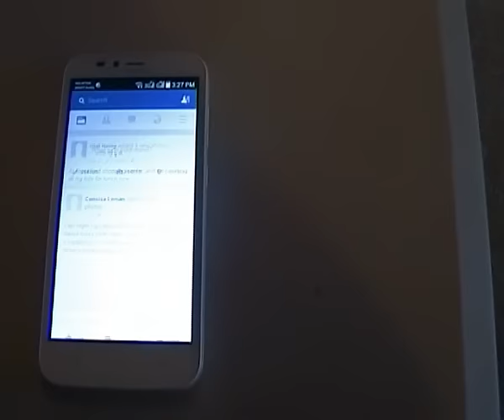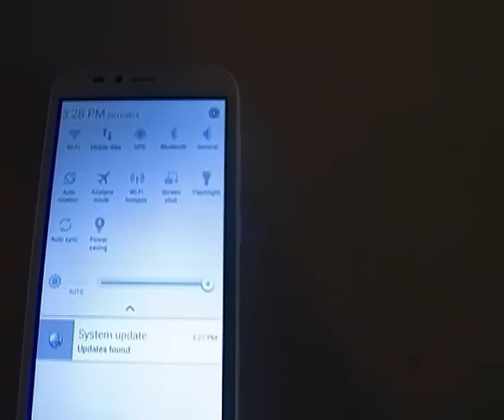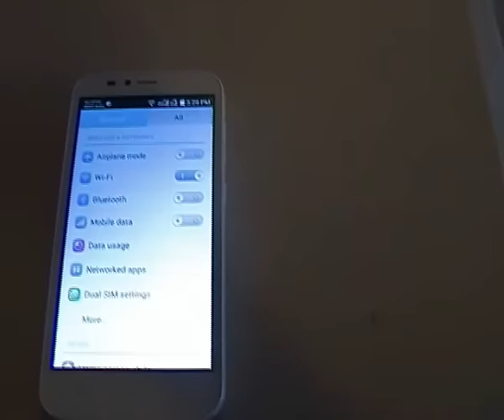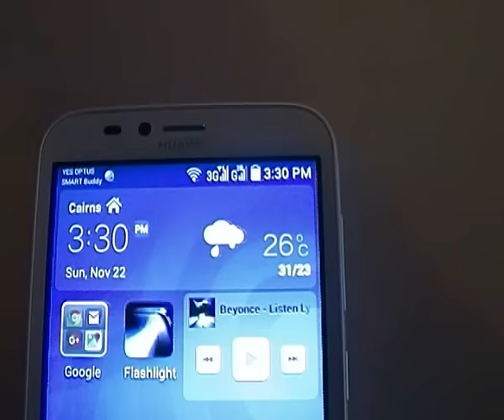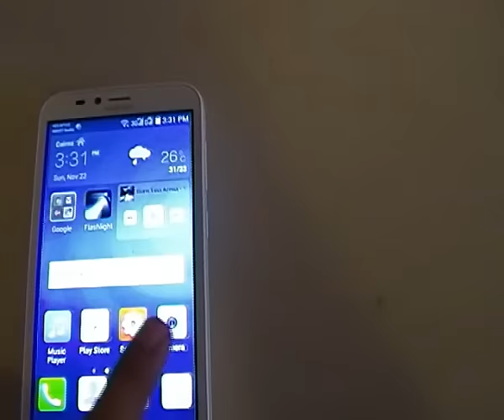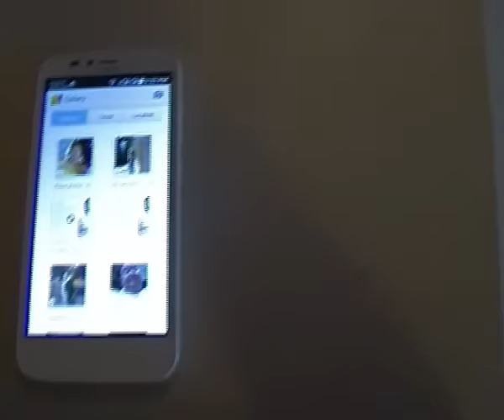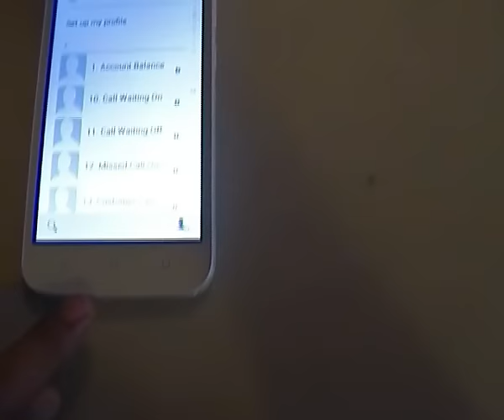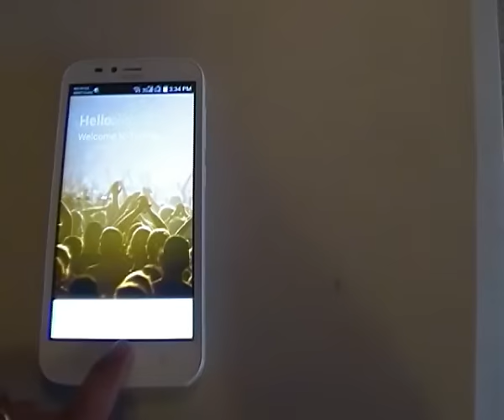Huawei Y625 dual sim (5")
Dual sim Huawei Y625 micro dual sim, memory card 4G to 32G. HD camera rear and front. It is good quality. You can download skype, facebook, viber,  games, instagram and etc. it comes with earphone, charger usb. good video and picture.The 5MP rear camera and the impressive 2MP front camera makes it really easy to take pictures, selfies and videos – so you can share with friends, or upload to Instagram or snapshot.